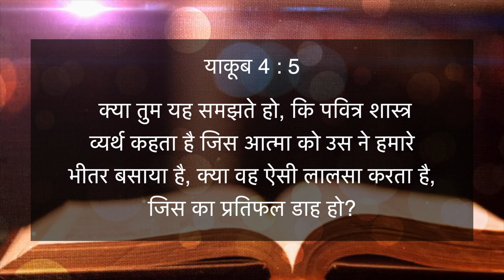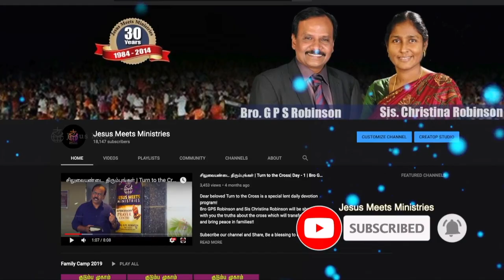HINDI | EVERYDAY WITH THE HOLY SPIRIT | February 12 | Bro.G.P.S. Robinson